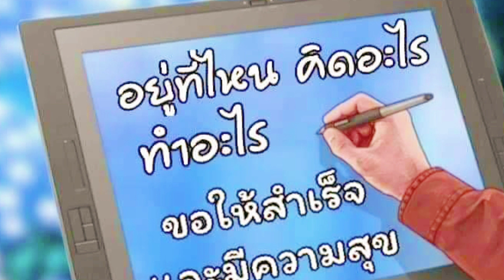@ บ่าวสกล เที่ยวชมสวนฟักทองของพ่อ ไปกันเลยครับ